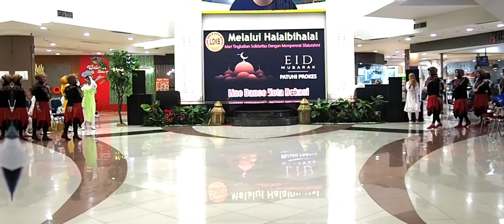Sapa Pu Ana Nona Line Dance || Demo By Gendis Line Dance @HalBil LDKB